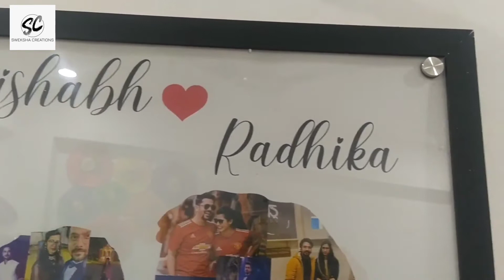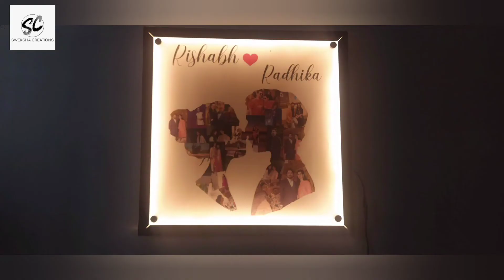Frame | swekshacreations | wedding gifts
Hello everyone
We are here with new gift items for special ones